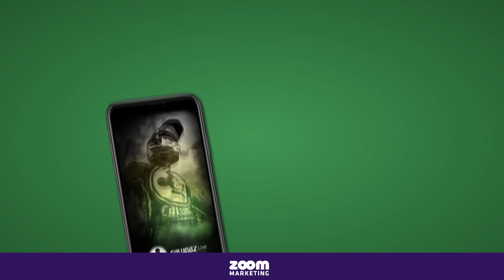Michał Curzytek| Upadek trochę mi pomógł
- Po upadku zmieniłem motocykl i było już rewelacyjnie - powiedział Michał Curzytek, który wczoraj wywalczył osiem punktów w tzrech biegach. Oto co nasz junior powiedział po meczu.